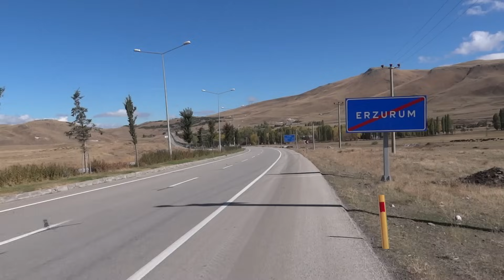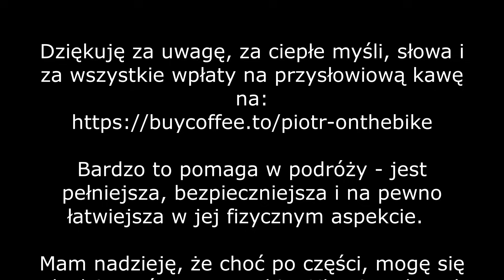JAKA TURCJA WE MNIE POZOSTANIE?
Ósmy odcinek serii "Rowerem przed siebie", nagrany w Turcji. Wyjechałem z Polski 15 sierpnia, 2023 roku. Jadę w stronę Indii, przez Iran i Pakistan.

Jeśli w ramach wsparcia kanału i przyszłych działań (czyli w praktyce - postoju w drodze i montażu kolejnych odcinków) chciał(a)byś postawić mi kawę, chętnie przyjmę:

Jeśli uważasz, że warto, poproszę o subskrypcję kanału.

1. Blue Sky Moon "Elements Of Bliss"
2. Blue Sky Moon "Grey On TheWind"
3. Circus Marcus "Cadiquo Tu Noi"